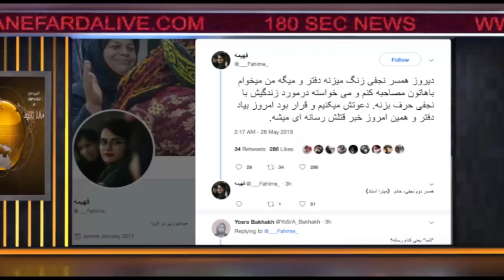اخبار ۱۸۰ ثانیه - بخش اول - سه شنبه ۷ خرداد